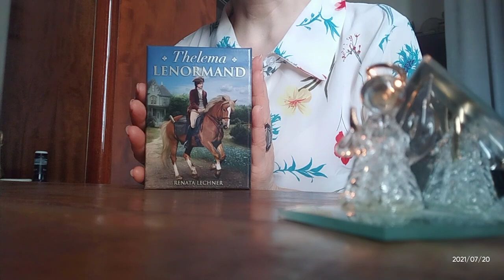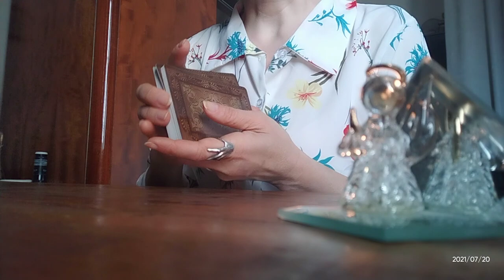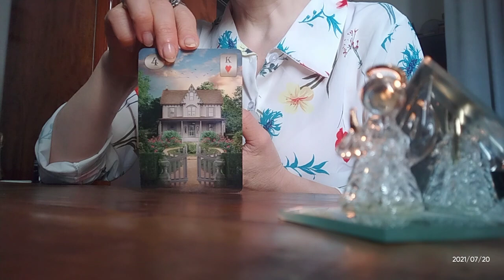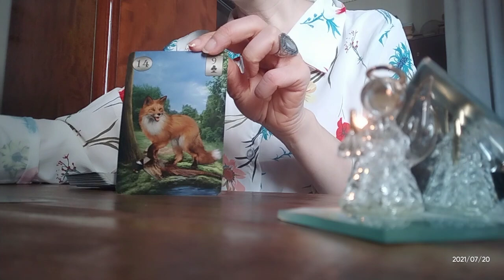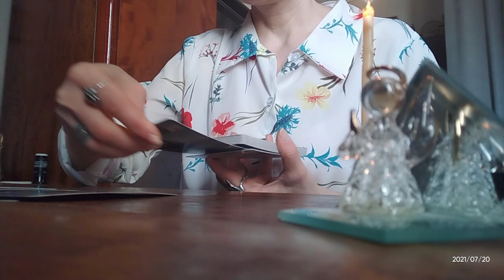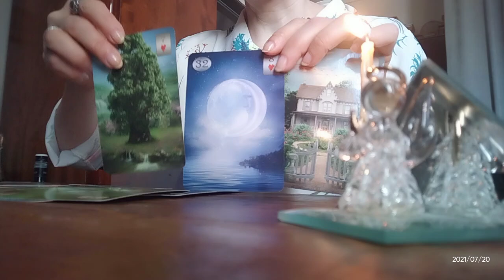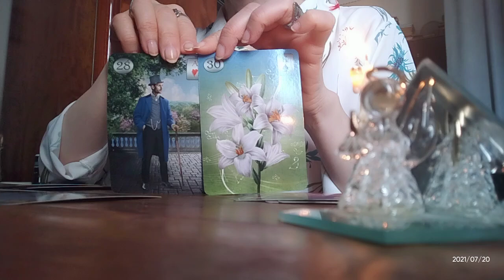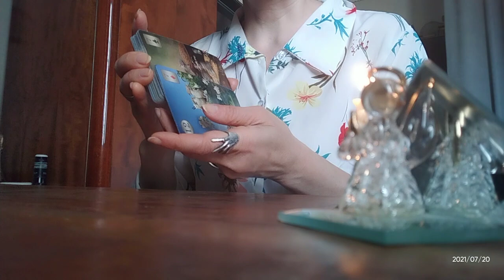.დღის პროგნოზი ორაკულისაგან + იღბლიანი არკანებით!🃏🃏🃏🤗😊